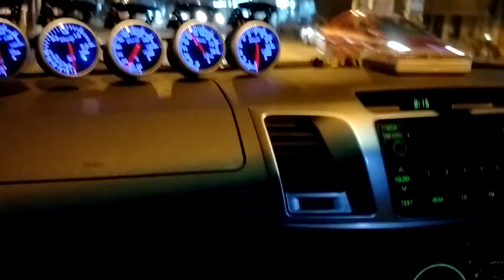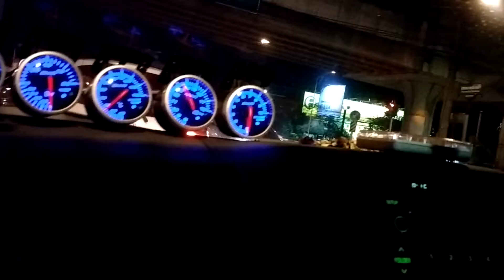VIGOวิ่งอืด..แต่งมาพอสมควร แก้ไขเรียนร้อยแปปซี่1ถุงค่าทำ